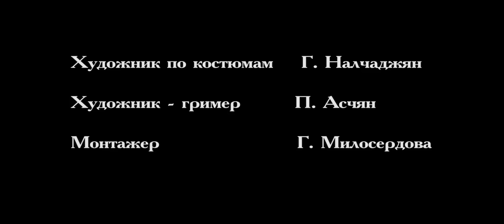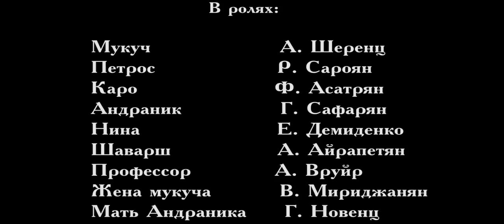Здесь, на этом перекрестке (1975 год) драма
Поэтический рассказ о бригаде строителей-дорожников, асфальтирующих одну из улиц в новом жилом массиве города.